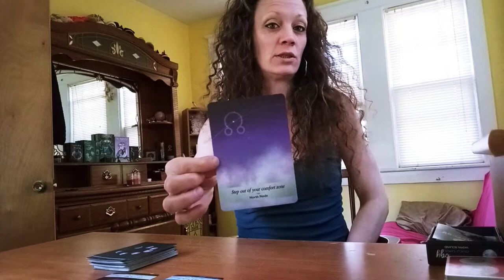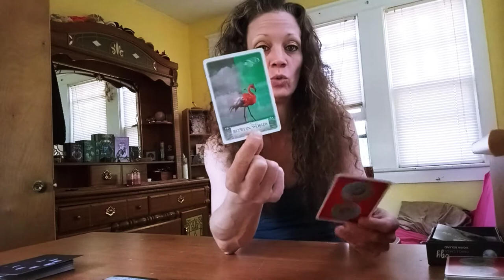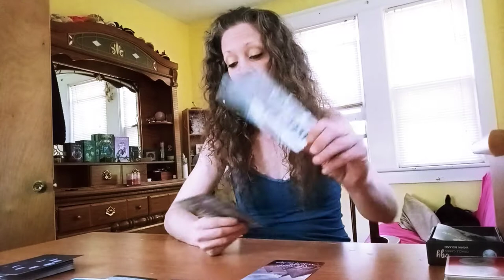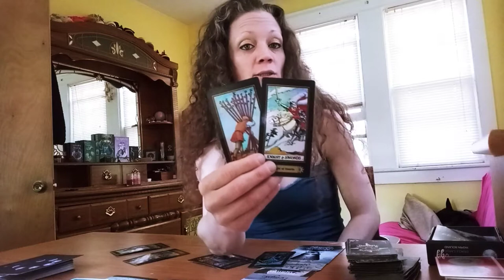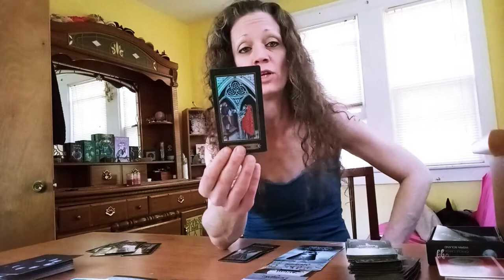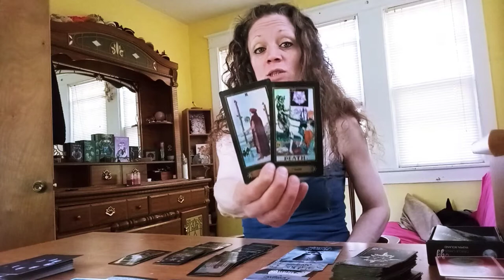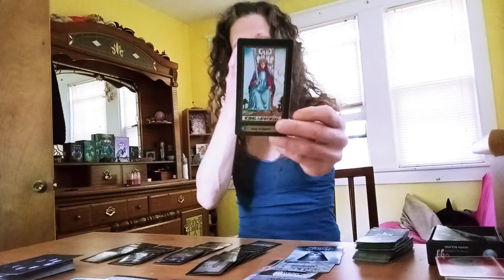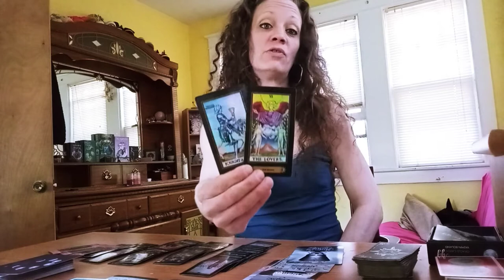Taurus Virgo Capricorn 🌎 .. What's Coming For You 💜💜💜 All Earth Signs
Taurus Virgo Capricorn tarot and Oracle reading for Earth Signs.  time to make a decision about being stuck.  new love for the future coming in